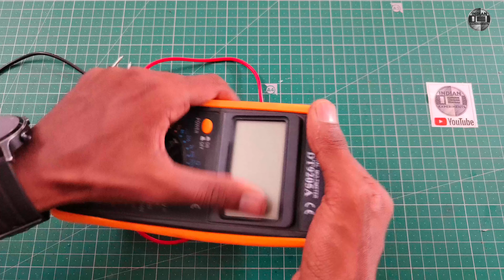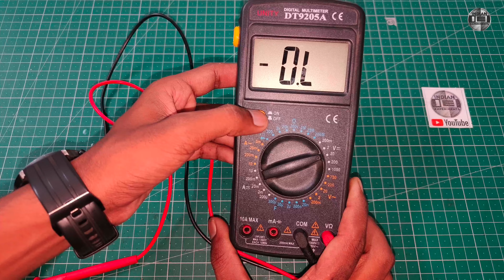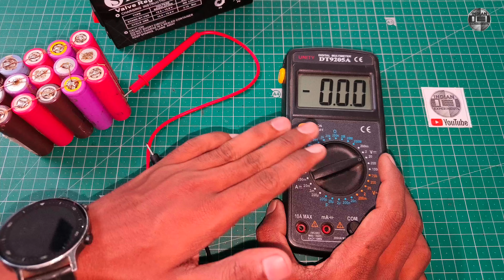Converter Normal Multimeter into Rechargeable Multimeter || rechargeable Multimeter kaise banaye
About this video - Guys is video main Ek Normal Multimeter ko Rechargeable Multimeter  Banakar Dikhane  Wala hu

Charging Connector BUY

Related Tags 👇
how to convert multimeter into rechargeable
convert normal multimeter into rechargeable
rechargeable multimeter
how to make rechargeable multimeter for electronic
homemade rechargeable multimeter
multimeter ko rechargeable kaise banaye
मल्टीमीटर को रिचार्जेबल कैसे बनाये

Indian Experiment